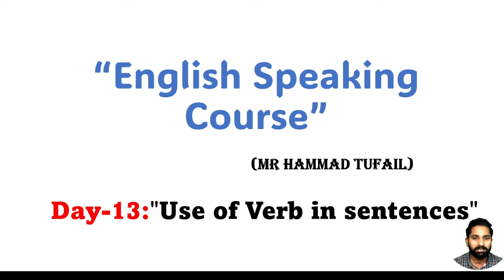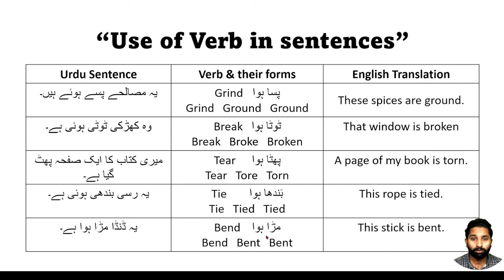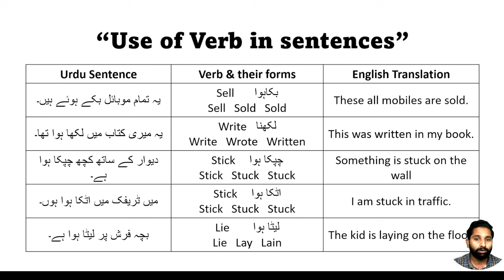Use of verb in sentences/ Day - 13/ 90 Days English Speaking Course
Video Description:
Title: "Mastering Verb Usage in Sentences | Spoken English Tips"

Whether you're a beginner looking to build a strong foundation or an advanced learner aiming to refine your language proficiency, this video is designed to cater to all levels.

In this informative and engaging tutorial, we'll cover essential topics such as:

Verb Tenses: Learn how to use present, past, and future tenses correctly in various contexts.
Verb Forms: Understand the differences between base verbs, infinitives, gerunds, and participles.
Active vs. Passive Voice: Discover when and how to employ these constructions for effective communication.
Phrasal Verbs: Get insights into the usage of phrasal verbs in everyday conversations.
Verb Agreement: Master subject-verb agreement rules to ensure grammatical accuracy.
Verb Patterns: Explore common sentence structures involving verbs, like transitive and intransitive verbs.
Our expert English language instructor will provide clear explanations, practical examples, and useful tips to help you become a confident speaker. Whether you're preparing for exams, job interviews, or simply want to express yourself more fluently, this video is your key to success.

Start improving your spoken English today and let's embark on this language journey together.